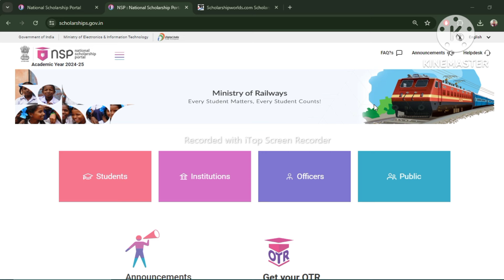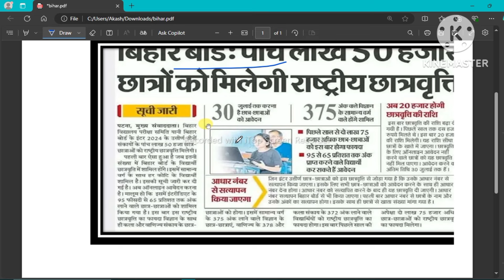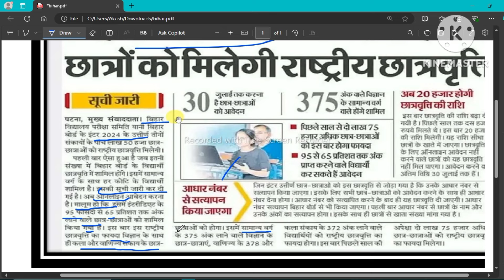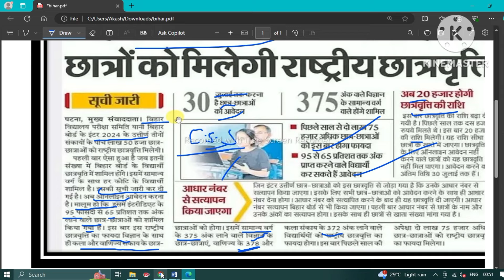NSP Scholarship Cut off List Released 2024 | जल्दी से देखे Cut-off🔥 | NSP Scholarship Merit list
NSP Scholarship CSS Cut off List Released 2024 | NSP Scholarship Merit list 2023-24 ||

Topic covered
1.nsp scholarship payment kab aayega
2.nsp scholarship payment kab aayega 2023-24
3.nsp scholarship css cut off 2024
4.nsp scholarship css scholarship apply 2024-25
5.nsp scholarship 2024-25 apply
6.nsp renewal 2024-25 kasie apply kare

Hashtags'